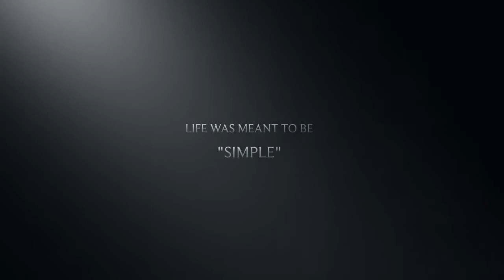"Under the Fulchino Vineyard Sun"